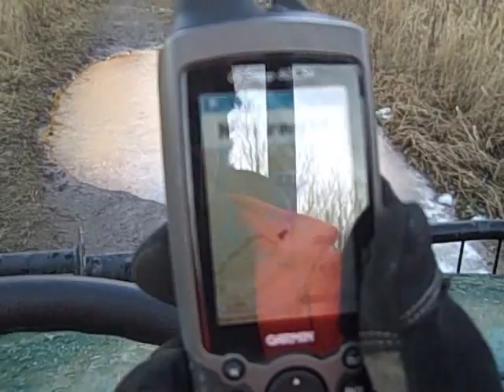Hunting the North Woods 2009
Hunting trip to the North Woods. 4 guys hunting hard for almost 4 days produced one 142 # doe.  Tough Hunt,  but loads of Fun and Beauty.